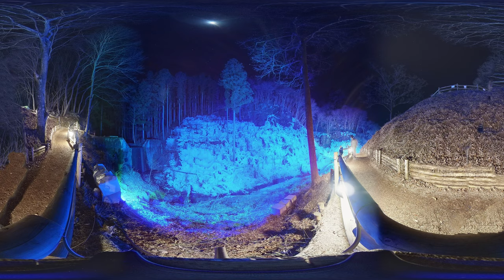360 PANO VIDEO Icicles at Ashigakubo VR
This time I enjoyed the Marunouchi illuminations.

₋₋ Supplementary information ₋₋
The resolution of the range you can watch is lower than the flat video provided at the same resolution.